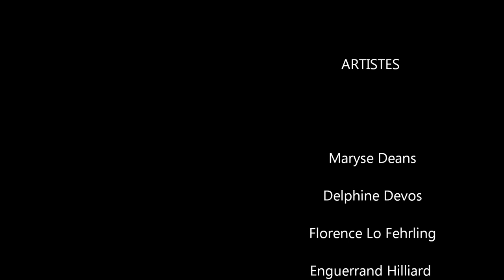7 Artistes - L' atelier des Arts Rouen - Vidéo - Max Obet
L'ATELIER DES ARTS
7 Artistes - Rouen
ARTISTES
Maryse Daens - Delphine Devos - Florence Lo Fehrling - Enguerrand Hilliard - Lionel Lagrange - Patrick Paton - Jean-Louis Vautier
VIDÉO
Images - Music Logiciel "Asia" - Nicolas Arthur Rosenblue Pinet - Alias: MAX OBET